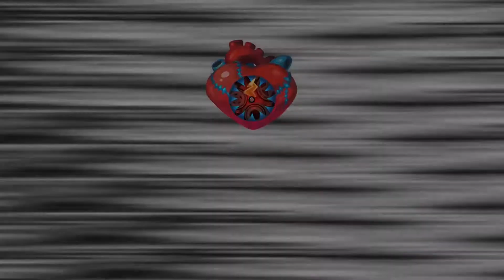Mad Rat Dead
A rat's dream has been left unfulfilled before his death...that is, until he gets a second chance at life! Granted the opportunity to redo his last day on Earth, the player must utilize the Rat's newfound power to pump his heart in time with the music, lest his own time runs out. Mad Rat Dead combines platformer action and rhythm mechanics to have players keep their eyes and ears peeled at all times!